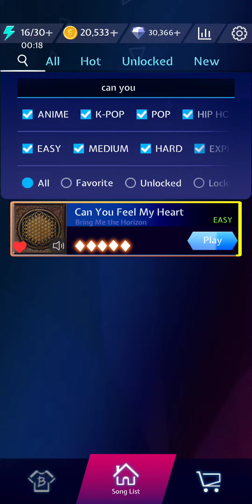[beat blade] can you feel my heart |dash game| bring me the horizon. full cumbo